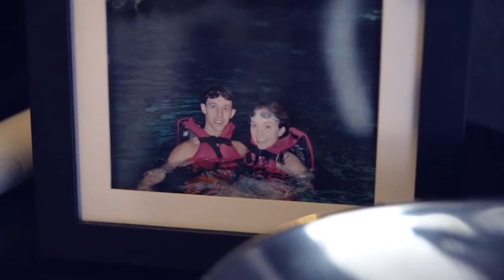Stef Reid: A life changing ambition to win Gold | Nissan. On the road to Rio 2016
Stef was 15 when she lost her leg. Four years later, she decided to pursue a “ridiculous dream”. This is her story. As Britain's biggest car manufacturer, we're .

With injury still haunting her and Rio 2016 looming, can Becky James make her comeback? Watch her story and get ready to UniteAndExcite. As Britain's .

Watch Max Whitlock in action, as he prepares for Rio 2016. (Spoiler: you can't spend two thirds of your life training without it showing…) As Britain's biggest car .